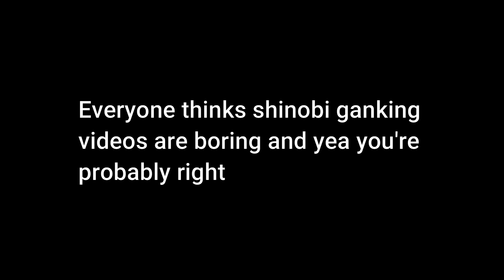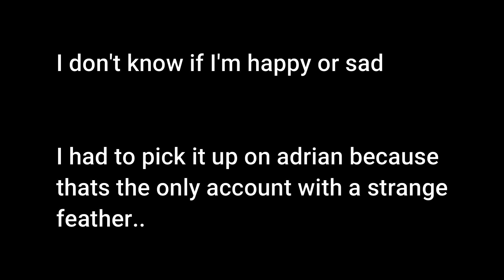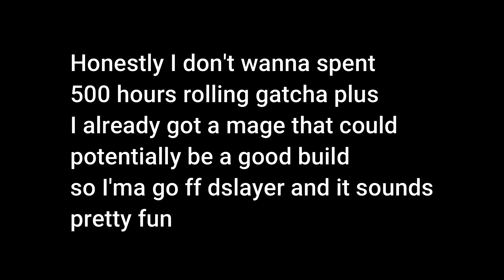oMG shINObI ganking but I found a mysterious artifact || Rogue Lineage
So this was gonna be a shinobi ganking video the beginning is then I found a mysterious artifact and ended it early.